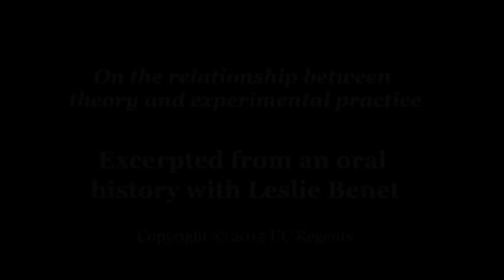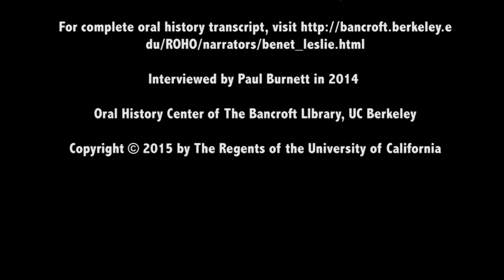Leslie Benet: On the relationship between theory and experimental practice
for complete oral history transcript with Leslie Benet: The Transporter: Dr. Les Benet and the Evolution of the Biopharmaceutical Sciences at UCSF, 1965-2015

Regional Oral History Office, The Bancroft Library